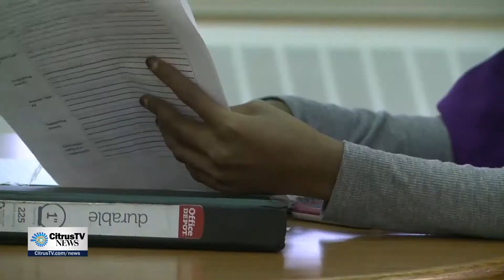A Place For People To Practice Their English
CitrusTV Reporter James Groh shows us where non-native English speakers can go to talk with one another and practice conversing with other people. There are groups for adults, and also some that work with kids to help them with their homework.